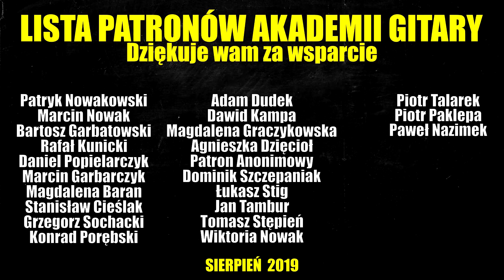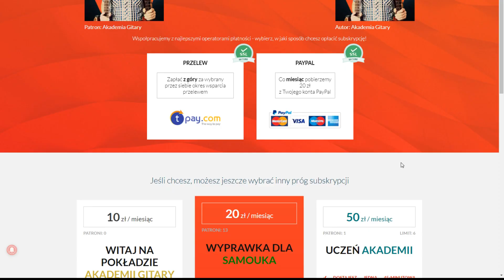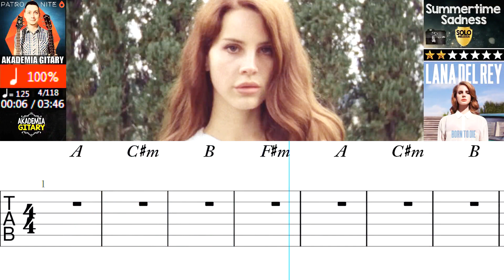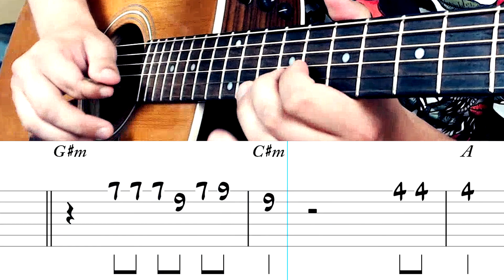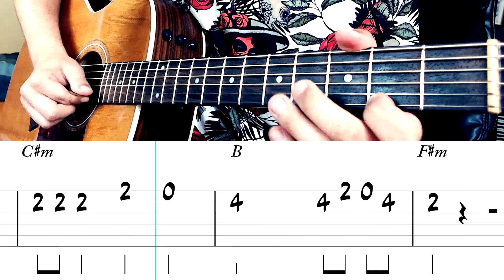Summertime Sadness Tab Lekcja Gitary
🎸 Taylor 214e
⌨ Pod HD 500x
📢 Marshall AS100D
📟 M-Track eight
🎤 Rode NTG-1